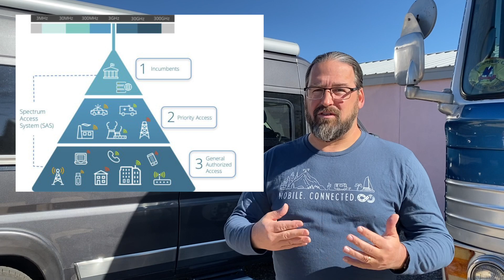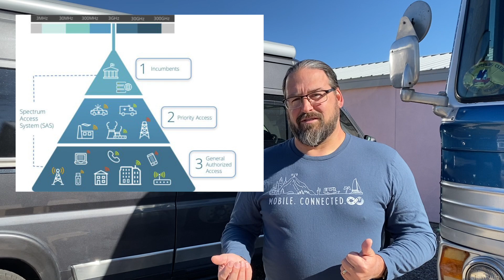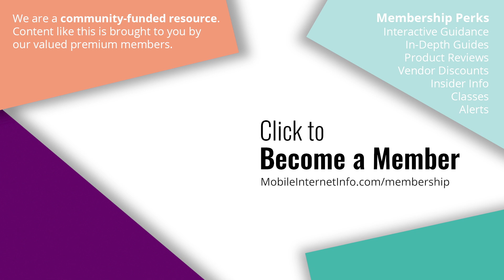FCC Approves CBRS LTE/5G Band 48 - Branded as 'OnGo'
The FCC announced approval for the commercial deployment of wireless services on the 3.5GHz CBRS band - opening up 150MHz of new mid-band spectrum for LTE and 5G usage.

And if you have a recent flagship phone - you might already be compatible!

CBRS enables a unique prioritized system that allows spectrum to be shared.

But CBRS (which will now be marketed as "OnGo") is unlike any other cellular spectrum authorized for use before.